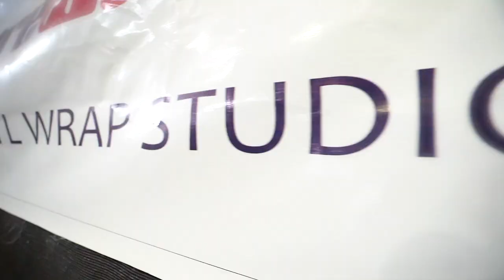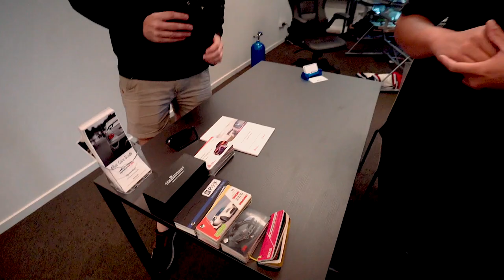Welcome to Signature Wraps | Wrapping Custom Build Subaru WRX STi in Crazy Design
I'm happy to introduce you Signature Wraps from Canberra. In this episode  Miguel and I have discussed how to not be afraid of taking a step and open a business from the scratch, importance of visiting trade shows and a pinch of motivation for a young wrappers.

We also got a chance to work on a crazy project. Dan came all the way from Darwin to wrap his mad custom designed Subaru WRX STi in "evil skin". Watch till the end to see what we did!

Let us know if you also would like to participate in our project and we might come to your place!

I am so excited to present to you our “Wrap Virus Journey” project today.
The purpose of it is to travel around the world and explore the wrap industry.
We would like to visit as many different wrap shops as we can and introduce them sharing their vision and uniqueness with the world.

The main aim of this journey is to show people how many creative and talented guys and wrap shops are on the market.

We also hope we will be able to exchange some knowledge, spread new information and share our personal experience with the wrap craft, techniques and materials during this time to promote the industry.